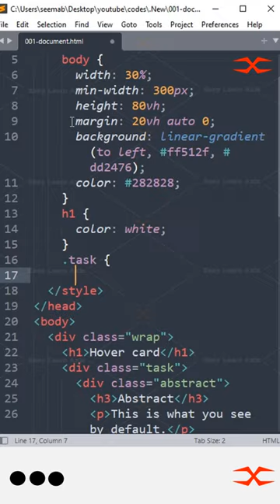Folding Card | HTML CSS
Folding Card
HTML CSS